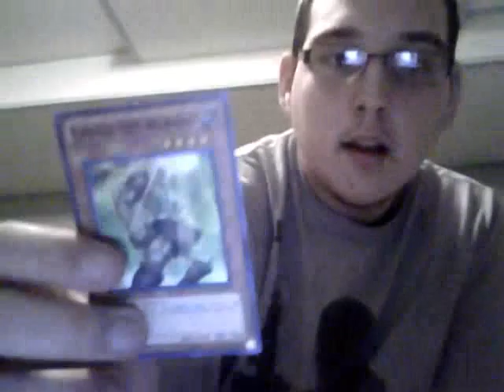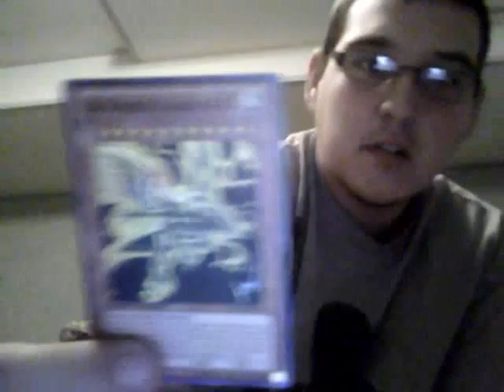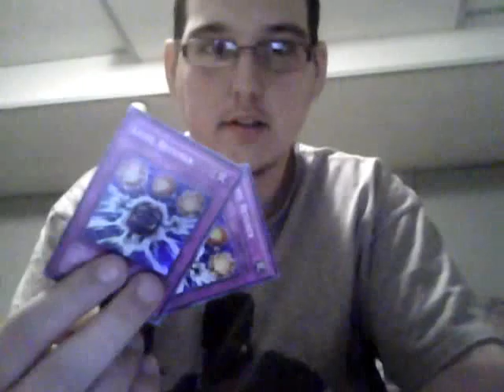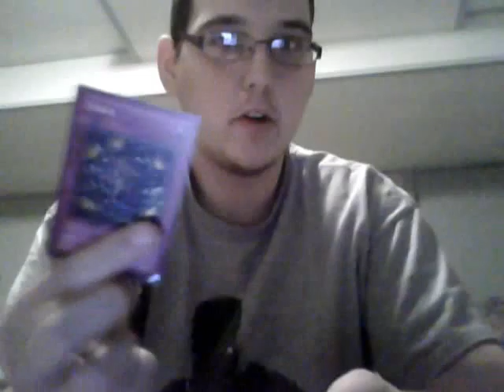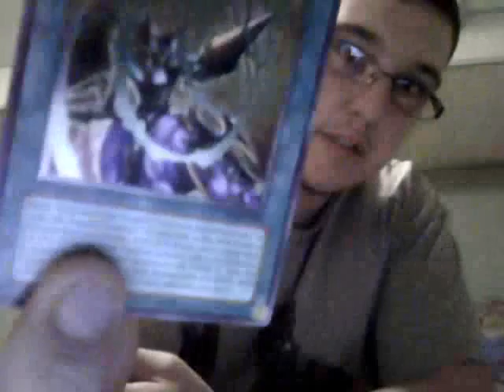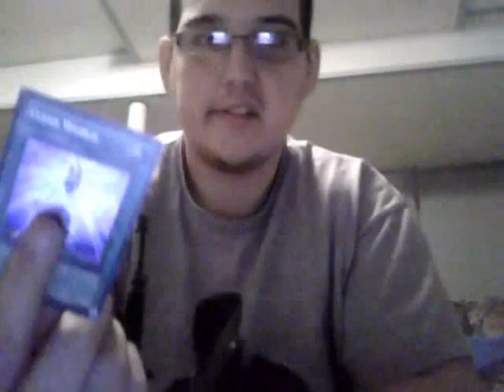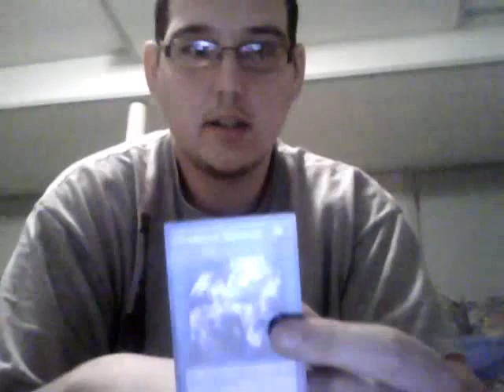yugioh binder video part 3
this is a video of my yugioh binder is you see anything you like leave a comment down below or if your intrested in buying my binder pm me and we will go from there!! :)